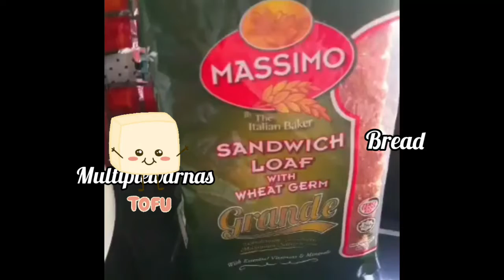Garlic Spread Tofu BreadToast/breakfast/youtubeshorts Toast tofu/kidslunchbox/multiplewarnas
MULTIPLEWARNAS CREATIVE CUISINE

My name is Maha.Hope you guys love my recipes.

Cooking,Art design and mehendi design is my passion.

Today i prepread   garlic spread tofu toast for breakfast.Most kids favourite breafast.Pls watch fully for more detail recipes.

Hope you guys will like and try my recipesand make your love once happy.

Using inshot stickers to my video.

Healthy recipe
Benefits Of Lemon Water Remedy/DetoxW

Thank you to visiting my channel Youtube will not count your views and subscription unless you watch the video  for 3 -4 minutes .I truly appreciate your precious support and love shown to my channel @multiplewarnas.